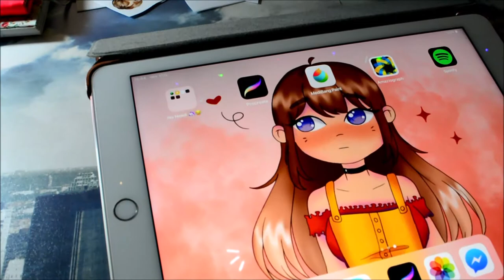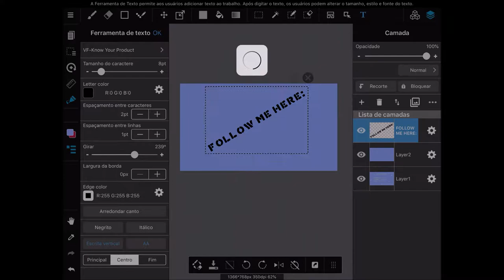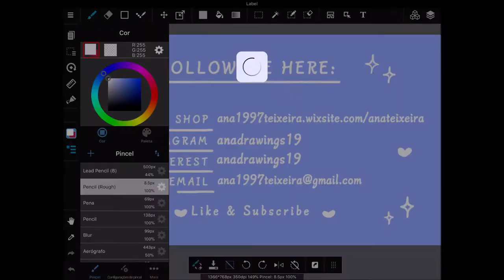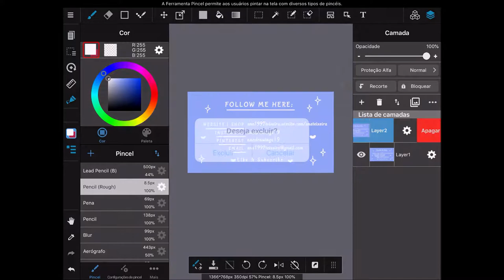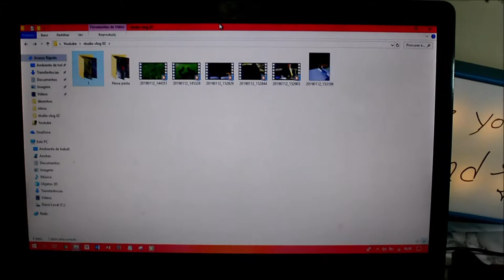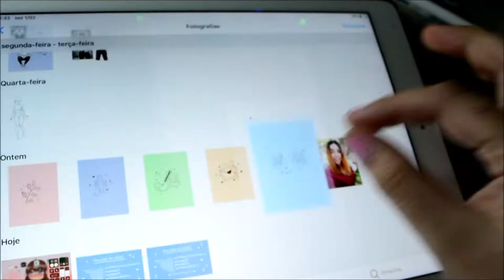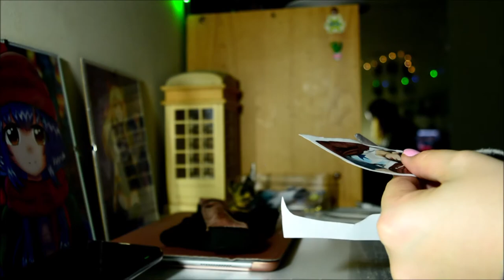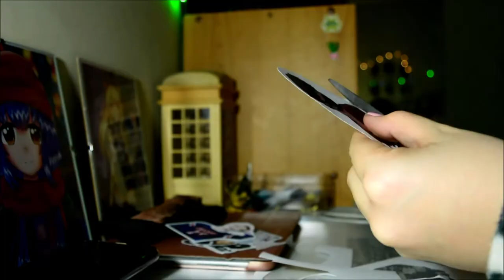STUDIO VLOG 04 | Ana Teixeira